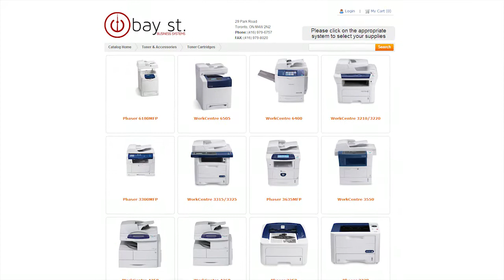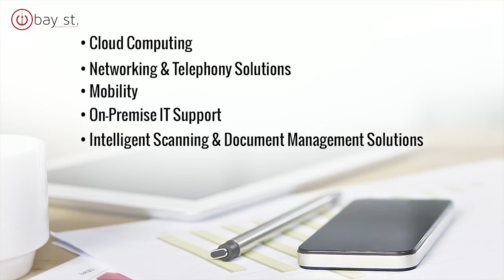Welcome to Bay St. Business Systems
Welcome to Bay St. Business Systems, Canada's premiere Xerox Sales Agency supporting downtown Toronto. Whether you are looking for a better way to manage your office print and print related costs or perhaps you would like to implement a mobile print solution for your business, then we've got you covered. Our dedicated team of local professionals is committed to the success of your business. Through our partnership with Xerox Canada we are able to provide your company with contemporary solutions and ideas that will improve both your top and bottom line results.

Bay St. Business Systems
200 Adelaide St. West, Suite 400
Toronto Ontario
M5H 1W7